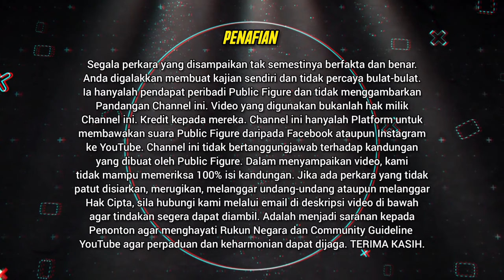🔴 KISAH PELIK merawat Dato Ustaz Mohd Kazim Elias | Ustaz Shafiq Mujahid PRAI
Sokong usaha murni Channel ini dengan cara tak skip iklan.

MARI SUPPORT BELI BARANG PERAWAT:

🔴 TOK SINGA:
1.  Minyak Kasturi Kijang Syifa 444
2.  Minyak Rahsia Belantara 444

🟡 PRODUK EDDYKA YUSOF:
1. Minyak 1000 Bisa Pelbagai Guna
2. Tasbih Pendinding Khas Ruqyah
(percuma Minyak Kasturi Hitam):
3. Pagar Rumah & Kedai 2KG

🟣 D'SERA HQ:
1. Pearl Whitening Masker Scrub (Tester)
2. Pearl Whitening Masker Scrub
4. Set Basic Jerawat (Pearl Masker Scrub + Sabun Muka):
5. G Mangostana Soap (Sabun Badan)

🔵 PAK MUNAWER FIGHT CLUB (PMFC)
1.  Wangian Kasturi Al Hikmah
2.  MPL Minyak Panah Lintar
3.  Minyak Teras Kemuning Hitam
4.  Minyak Bidara Asli PMFC
6.  Minyak Warisan Nenek Jijah
7.  Wangian Kasturi Kijang Eklusif 737 6ML
9.  Minyak BG2 untuk Patah Tulang
10.  Madu Pulut Asli Pak Munawer 500ML
11.  Wangian Oud campuran Oud Putih 12ML

🟢 PUSAT RAWATAN AL-IDRUS (PRAI):
1.  Kasturi Kijang Syifa Al Idrus
2.  Sabun Kemuning Hitam SK15 PRAI
3.  Kasturi Sakran Pagar Rumah Ampuh Dari Sihir
4.  Sabun Besar Kemuning Hitam SK50
5.  MINYAK RAJA TERAS VIRAL PRAI
6.  Set Basic Pagar Diri & Mandian Pembersihan (1xkasturi + 1xSabun)
7.  Gaharu Al Habib Terapi Ruqyah
8.  Leather Khas Polish Cincin
9.  Set Khas 70 Orang Sahaja Terapi Tabasher
10.  Kasturi Pati Bintil Kijang - KKB150
11.  Teh Kelor Warisan Al Idrus
12.  Habatus Sauda Sakran Rumusan Khas
13.  Set Kayu Kemuning Hitam | SKH90

5.  KOMBO KOKO RIMBA TUAN HUTAN ( 2 KOTAK)
7.  KOMBO KOPI AL-HENSEMI TUAN HUTAN (3 KOTAK)
8.  KOMBO HERBA TUAN HUTAN
14.  Minyak Lintah Gunung Jerai (traditional handmade)
15.  Minyak Raja Kayu (traditional handmade)
16.  Bunian Oud Eau de Parfume 40ML
19.  Sabun GAHARU untuk badan (Special handmade)
20.  Sabun GAHARU Untuk Muka (Special Handmade)
21.  Set Combo Sabun GAHARU 1 + 1 (Special handmade)
22.  SPRAY OUTDOOR 7 IN 1

pasukanASIK *Anti Skip Iklan

PENAFIAN: Sebarang komentar diruangan komen ini adalah pandangan peribadi penulis.